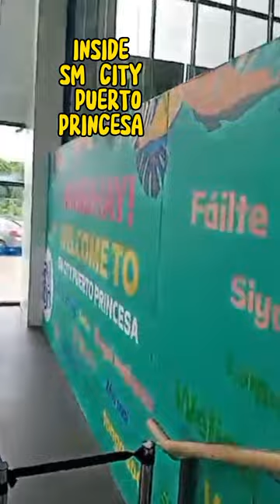INSIDE SM CITY PUERTO PRINCESA